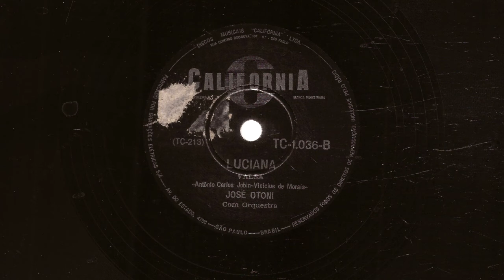JOSÉ OTONI - LUCIANA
LUCIANA - VALSA de ANTÔNIO CARLOS JOBIM - VINÍCIUS DE MORAES com JOSÉ OTONI e ORQUESTRA. Disco ORQUESTRA Nº TC-1.036-b. Matriz TC-213. Gravado em 02/07/59. Lançado em agosto de 1959. Discos Musicais California Ltda, Rua Quintino Bocaiuva, 151 São Paulo;  Vinícius de Moraes chamava-se Marcus Vinícius da Cruz de Melo Moraes.